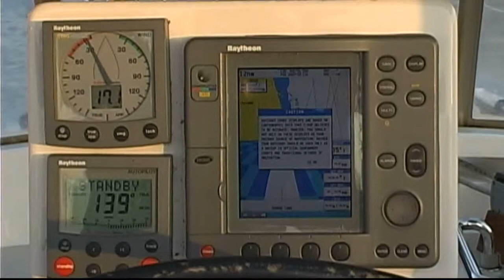Jacht Forte Sea na Regatach o Puchar Ambasadora RP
Kapitan Janusz Klupieć oraz Grzegorz Gołąbek komandor klubu Josepha Conrada
podczas pierwszych regat o Puchar Ambasadora RP w Waszyngtonie na jeziorze Michigan. Załoga jachtu Forte Sea opowiada o wielkiej przygodzie jaką jest żeglarstwo.